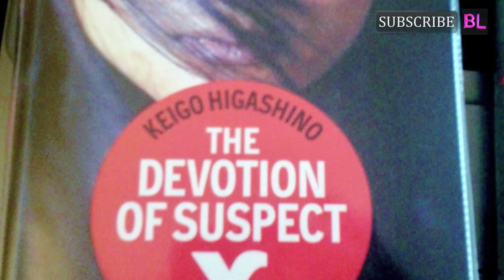Sujoy Ghosh has approached Jacqueline Fernandez and not Deepika Padukone for his next!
Yes, the Kahaani director isn’t teaming up with Deepika as of now…
Just a few days back, it was being speculated that Deepika Padukone may star in Sujoy Ghosh’s upcoming directorial venture which is said to be the adaptation of Keigo Higashino’s book The Devotion of Suspect X. Rumours about Sujoy teaming up with the Bajirao Mastani actress started doing the rounds after the former dropped by on the sets of Piku in Kolkata. However, Dippy hasn’t been offered any project by the talented filmmaker. While talking to a leading daily, Ghosh confirmed the news and said, “I am not even considering her (Deepika) for my film.”

Interestingly, its Jacqueline Fernandez who in in talks with Sujoy Ghosh for the same film. And it won’t be long before the deal gets sealed. The Kick actress told the same daily, “Yes, I have been approached by Sujoy. But its too early to talk about it as the paper work is yet to be done. I am excited about reuniting with him after (Aladin) and sharing screen space with Saif.”

The desi adaptation of The Devotion of Suspect X will have Saif Ali Khan in the lead and the film